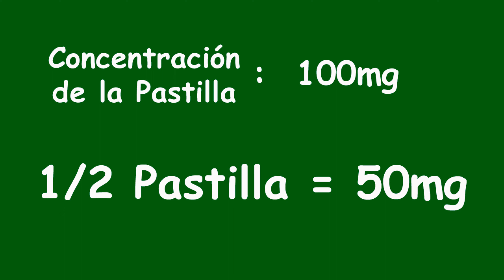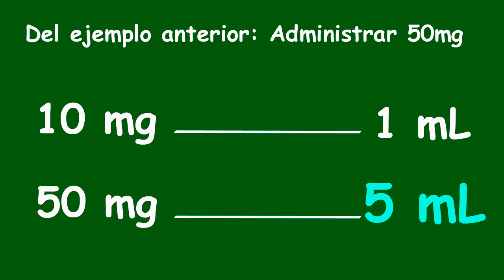¿CÓMO CALCULAR LA DOSIS por PESO de Medicamentos en PERROS Y GATOS?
Si perdiste la receta o no entiendes la letra del veterinario aquí te proporcionaremos las herramientas para entender cómo se calculan estas dosis, cada mascota es única y siempre es recomendable consultar a un veterinario, para el tratamiento adecuado.